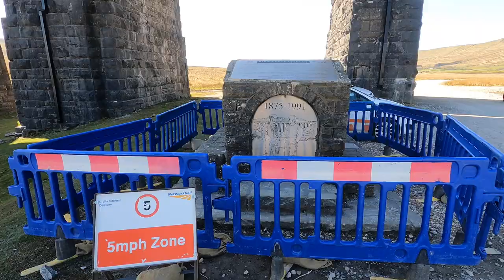Ribblehead Viaduct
The Ribblehead Viaduct is a section of the Settle-Carlisle railway in North Yorkshire, England.

It is easy to access and is a short 10 minute walk from the car park. The location details for the car park is

Park in the car park where the B6255 (Blea Moor Road) meets the B6479 (Gauber Road). Cross over the B6255 and follow the footpath across the edge of Batty Green to the Viaduct. You can go right up to and underneath it.